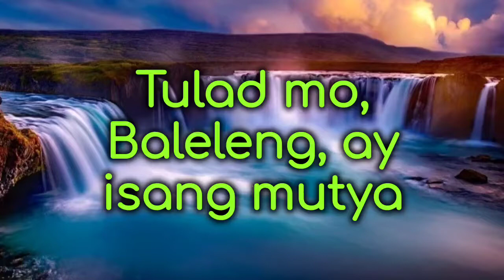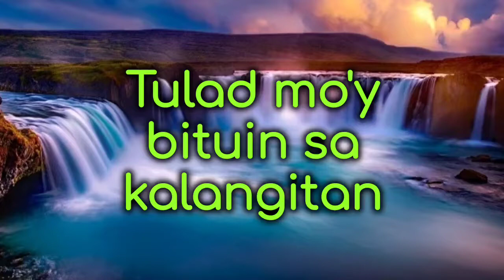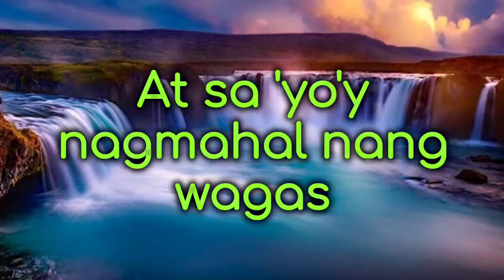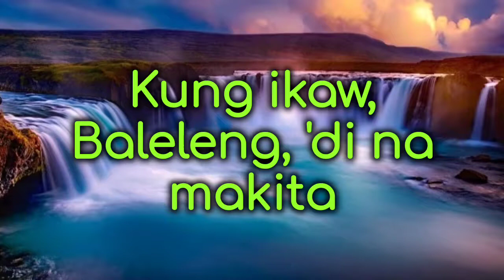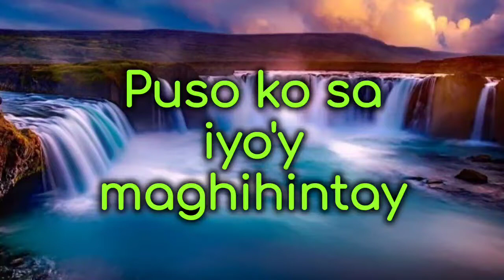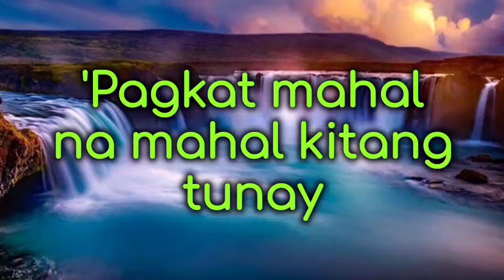Baleleng by: Roel Cortez